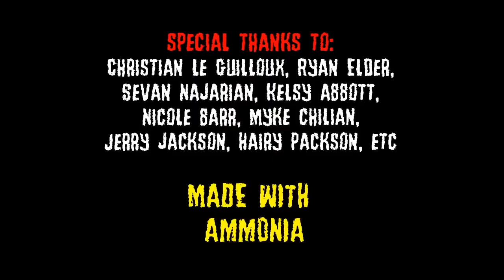Doc & Mahrty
Original version of Rick & Morty